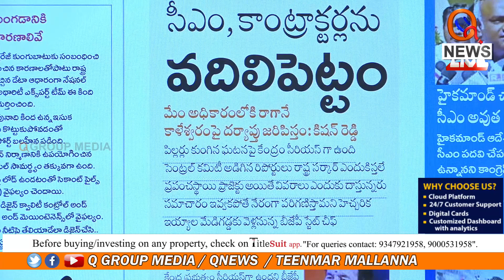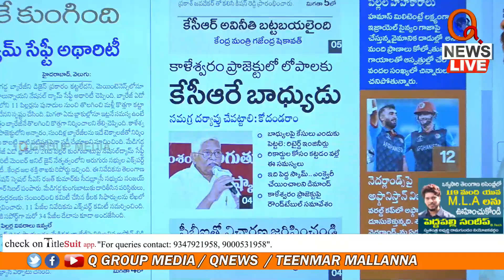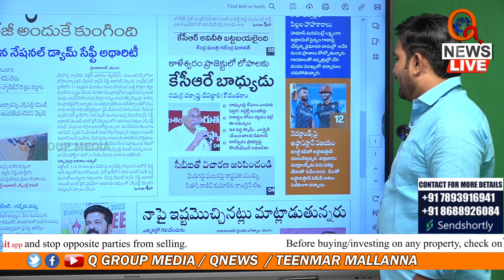కేసీఆర్ దే బాధ్యత | Teenmarmallanna I Shanarthi Telangana e-paper